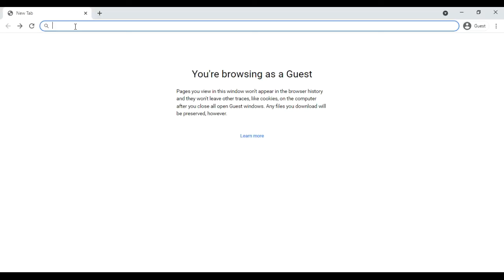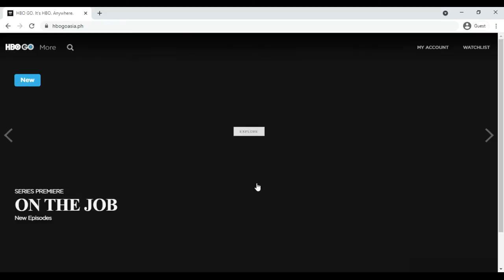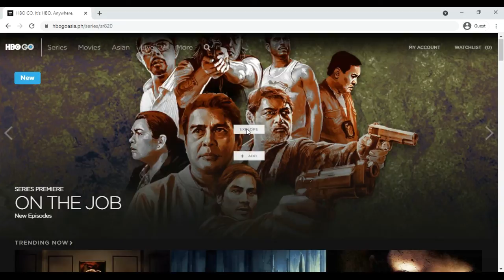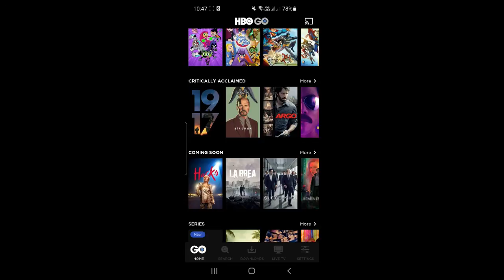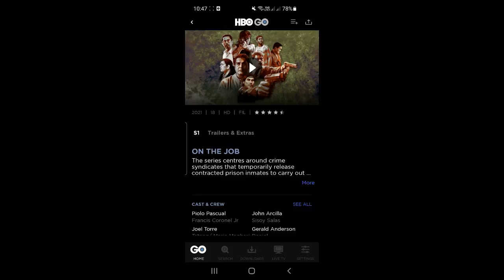How to Sign In Sign Up in HBO Go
Sign in Sign Up in computer and mobile device